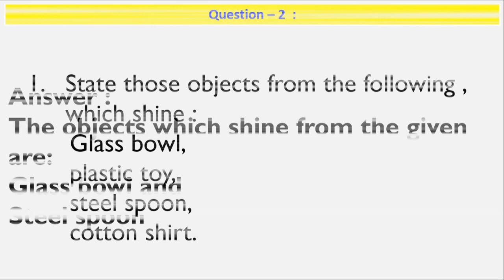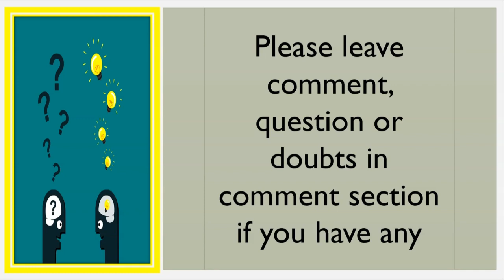GSEB chapter Standard 6 Science Chapter 2 Sorting materials into groups Question 2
Hello Viewers,

Today we will discuss about GSEB chapter Standard 6 Science Chapter 2 Sorting materials into groups Question 2